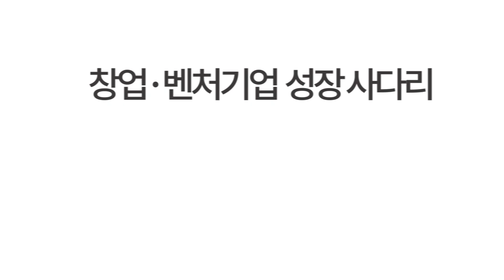벤처나라 아이디어 상품 '아끼고'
스스로 판단하여 자동 차단해주는
인공지능 IoT 스마트 전력제어장치 '아끼고'
낭비되는 소비전력! IoT 스마트 콘센트로 한번에 해결하세요~